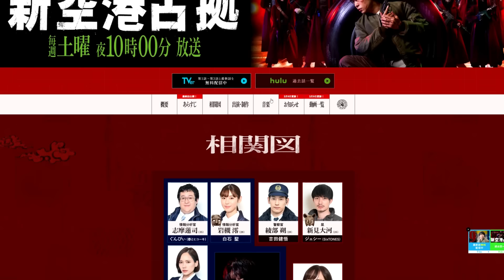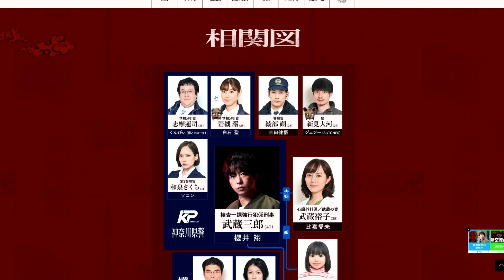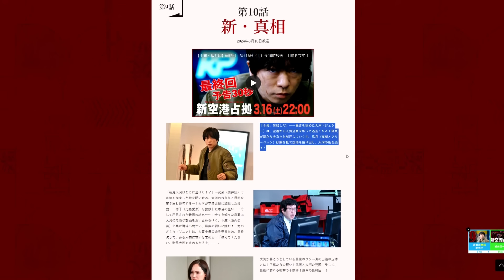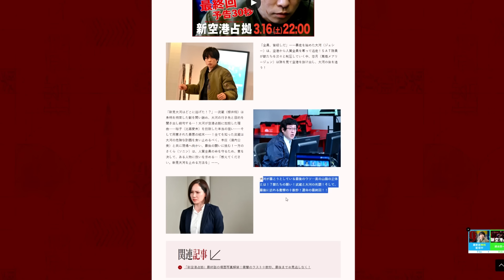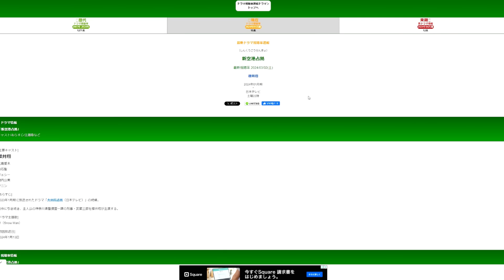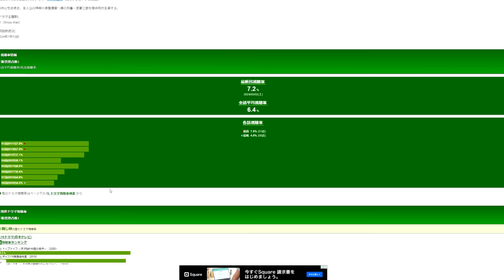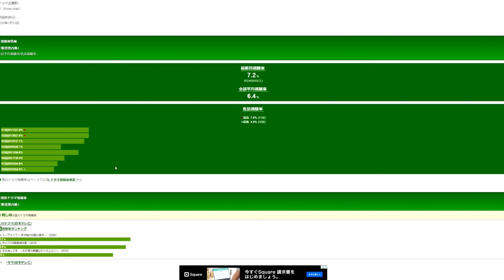【新空港占拠/第9話】次回最終回！山猫の正体を考察する【高橋メアリージュン 山本千尋 菊池風磨 山谷花純 考察 ドラマ 櫻井翔 白石聖 ジェシー 結城モエ 十二支 獣 大病院占拠 山猫】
●過去の考察動画

『無邪気な神々の無慈悲なたわむれ』

●映画評価額

2000円　金字塔（そのジャンルの最高峰）
1900円　神作（数年に1度やってくる大当たり）
1800円　名作（その年のナンバーワンレベル）
1700円　傑作（その年のベスト5以内レベル）
1600円　優秀作（その月のナンバーワンレベル）
1500円　秀作（金を払っても損なし）
1400円　良作（オススメできる最低ライン）
1300円　佳作（そこそこ面白い）
1200円　及第作（映画館正規料金を払って許せる及第ライン）
1100円　力作（惜しい！　映画の日の1000円なら許せる）
1000円　凡作（DVD新作料金なら許せる）
　900円　拙作（DVD準新作料金なら、まあ）
　800円　愚作（DVD旧作料金でなんとか）
　700円　駄作（金返せ！ライン）
　600円　下作（絶望・茫然自失）
　300円　ゴミ（鑑賞中断・殺意が芽生えるレベル）
　200円　クズ（発狂）
　100円　ゲロ（もうね、作品が嫌いというよりこいつを作っているヤツらが嫌い）
90円以下　Z級（もはや伝説。狙って出せる評価ではない。大半の人は理解できないが熱狂的ファンがつく。まさに逆金字塔！）

50代男性、小説家(ミステリ)です。また歯科医師でもあります。このチャンネルでは映画やドラマ、ゲームなどのレビューをメインにお届けしています。